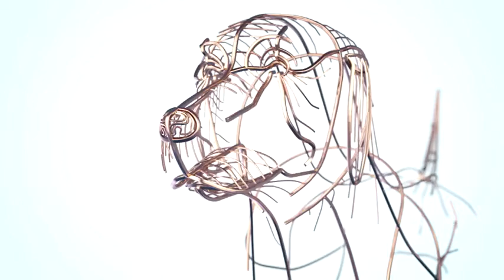Enillwyr Helgwn Cymreig | Welsh Hound Winners